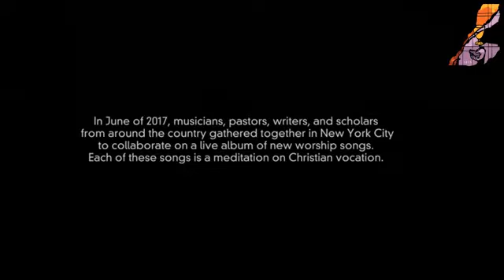Midday Prayer with Pastor Tamika Jancewicz, May 12, 2020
Join us on Facebook Live (@FirstLuthEllicottCity) Monday - Friday at 12PM.